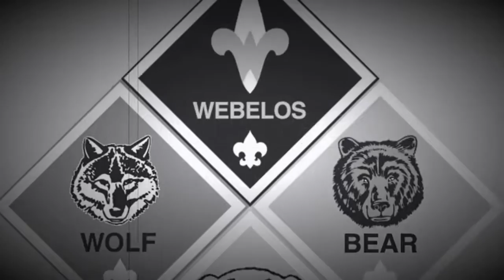Pack 82 Den 8 & 9 - Blue and Gold 2017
Wyoming, OH Cub Scout Pack 82